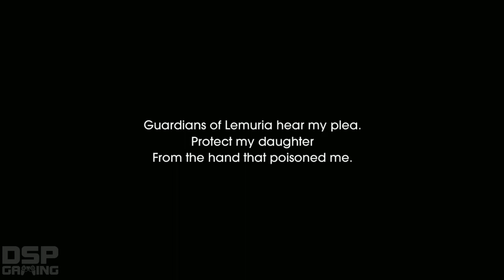Child of Light (PS4) playthrough pt31 - Sad Farewells/What a Twist!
This is my playthrough of the RPG Child of Light on the PS4, with live commentary.